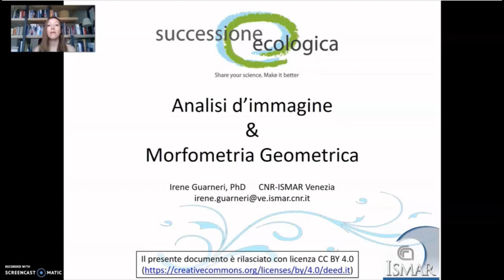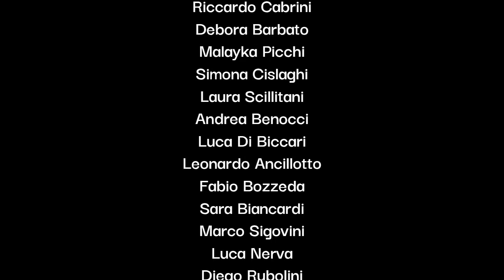Successione Ecologica - Il nostro 2020